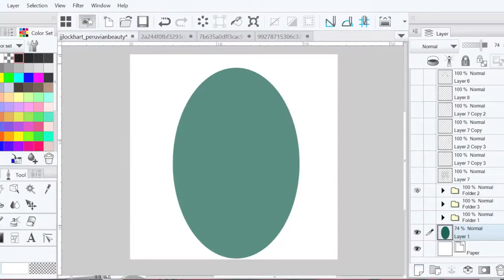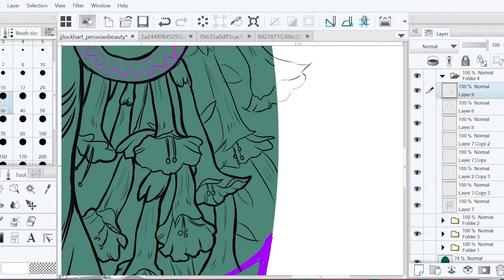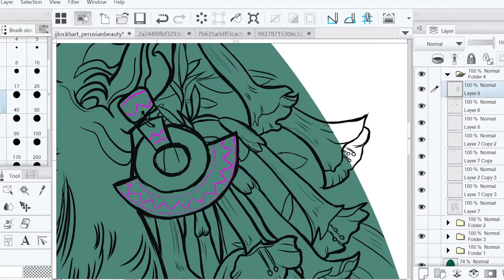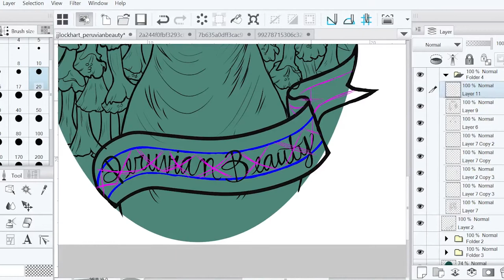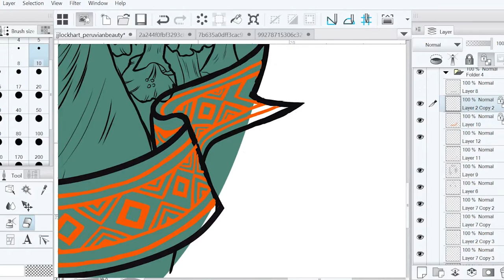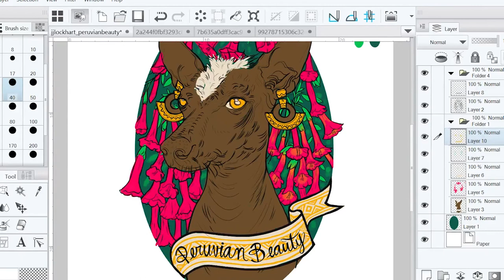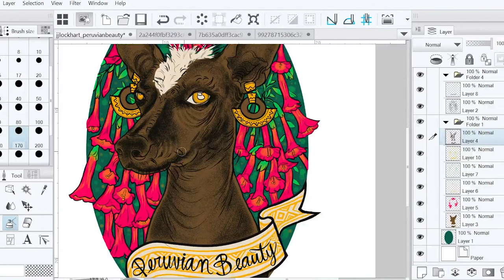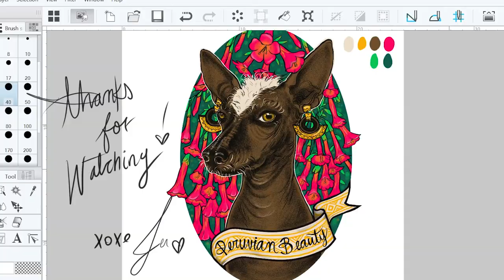Peruvian Beauty | Digital Art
Digital artwork, drawing, design inspired by Peruvian hairless dogs. I digitally painted, illustrated the Sacred Flower of the Incas for the background and tribal looking earring. Colorful digital art piece. Inspired by my friend who lives in Peru.

Check out some behind the scenes and process pictures on my Instagram account, where I am most active.

-Adobe Premiere